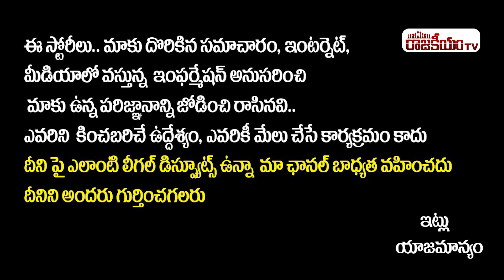CM KCR Sensational Comments On Union Budget | CM KCR Press Meet | TRS Vs BJP | RajakeeyamTv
Hello Friends,

Regards,
Rajakeeyam Team